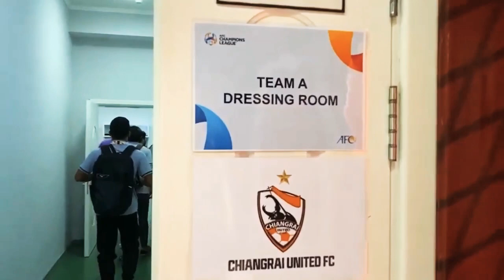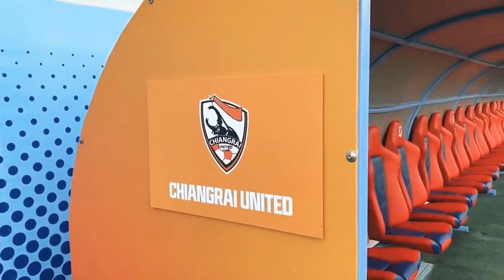Chiangrai United [1-3] Jeonbuk Hyundai (Full Highlight)